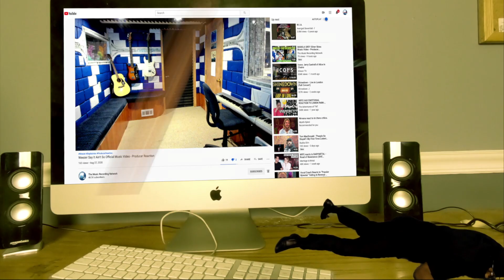😱 Producer SHOCKED by Coast Contra's 🔥 "Speechless Freestyle" | Epic Reaction!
Get ready as I dive deep into Coast Contra's jaw-dropping "Speechless Freestyle"! From flow to lyricism, we're breaking it all down. If you're a fan of pure hip-hop talent, you won't want to miss this reaction! 🔥

🔗 𝗢𝗨𝗥 𝗖𝗛𝗔𝗡𝗡𝗘𝗟𝗦:
➡️ SIS Channel - Simple Life in Province(Philippines)

➡️ Join a 20$ Tier or more to get your favorite songs played.

𝗖𝗔𝗧𝗘𝗚𝗢𝗥𝗬:
Entertainment
Music
Stream